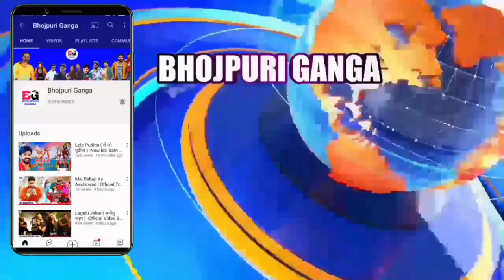खेसारी लाल अब होंगे बर्बाद जानिए सच्चाई -Career Khatm | Khesari Lal Yadav